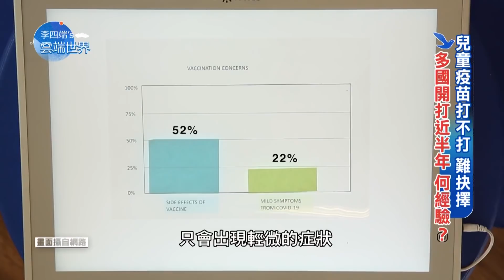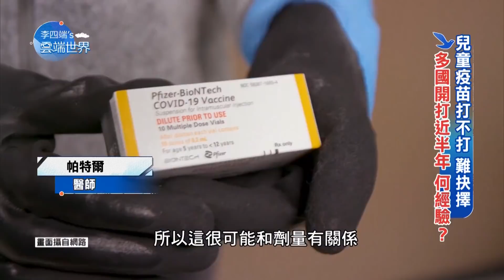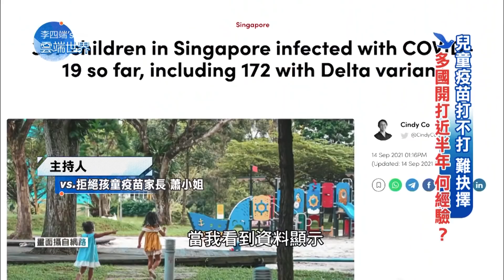兒童疫苗打不打 難抉擇 多國開打近半年 何經驗？－李四端的雲端世界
兒童疫苗打不打 難抉擇 多國開打近半年 何經驗？